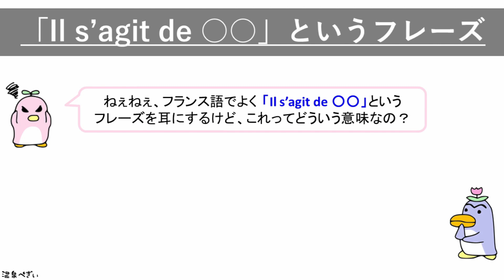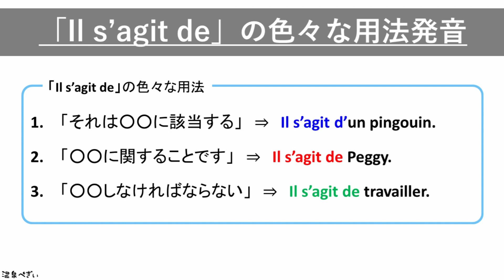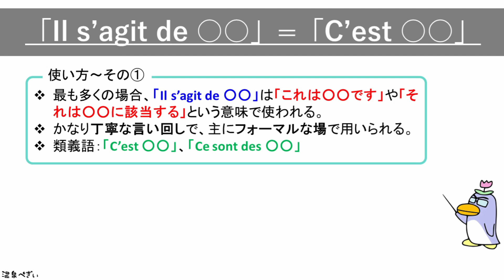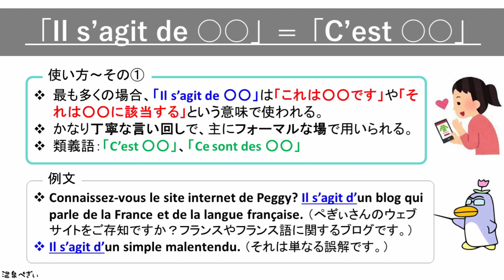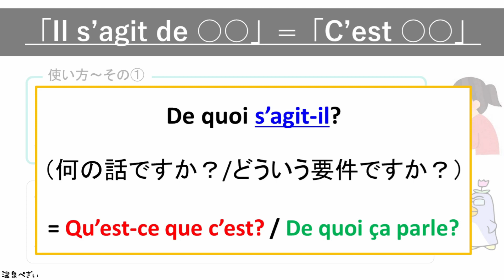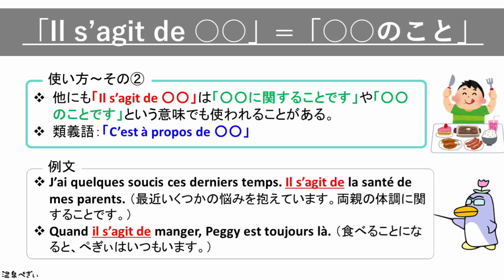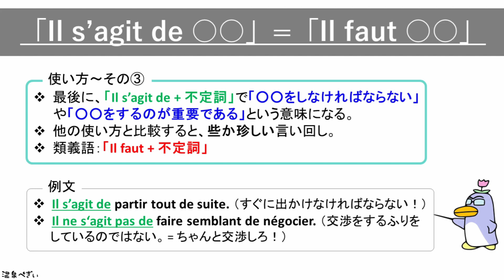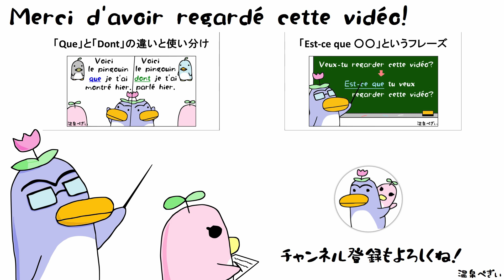フランス語で「il s'agit de」とはどういう意味なのか？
・フランス語で「il s’agit de」とはどういう意味なのか？（ブログ）

・フランス語の勉強に役立つ豆知識や便利な言葉など【まとめページ】

今回の動画では、フランス語の「Il s'agit de」という表現の意味と使い方について話してみます。

00:00 前置き
01:06 「Il s'agit de」の３つの使い方
02:48 「Il s'agit de ○○」=「C'est ○○」
07:35 「Il s'agit de ○○」=「C'est à propos de ○○」
10:56 「Il s'agit de ○○」=「Il faut ○○」
14:35 まとめ